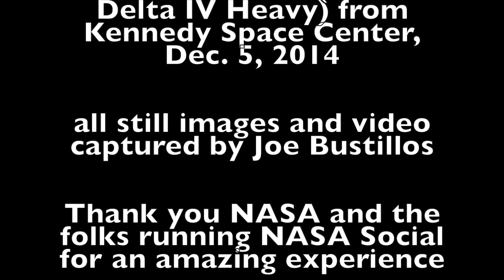Launch of EFT1 2014-12-05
I was there eight-years ago, on December 5, 2014, at the Kennedy Space Center to watch the launch of the Orion capsule for EFT1 (Exploration Flight Test 1) aboard the Delta IV Heavy. That was the first flight (also unmanned) of the Orion capsule.

I was part of a group of Space Enthusiasts invited to spend a couple days at KSC to speak with NASA officials, get some behind the scenes tours and watch the launch itself. It was part of a program called a NASA Social where NASA gave access to the launch to promote the program via this small army of enthusiasts eager to share online what we were witnessing.

After moving to Florida in 2008 I tried to attend all of the remaining Space Shuttle launches and was lucky enough to see a few as close as the public was permitted to view NASA launches. What I experienced in 2014 was one of the most amazing launches that I was lucky enough to witness. I was left wondering how amazing witnessing one of the Saturn V launches must have been.